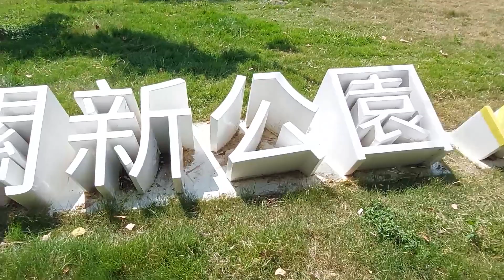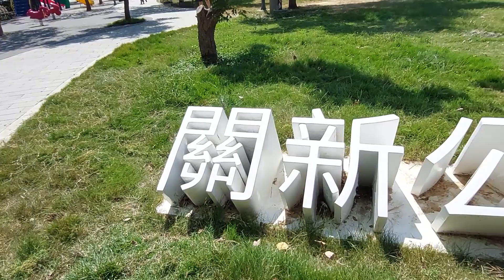Road Trip To Guanxin | The Location of COSTCO in Hsinchu!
Vlog 034 - This video is about my road trip to Guanxin North Road, East District of Hsinchu to meet my cousin. During my trip, i found out the location of Costco Hsinchu Branch, then i explored the park there as I am waiting for my cousin.